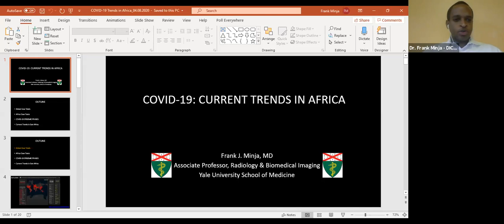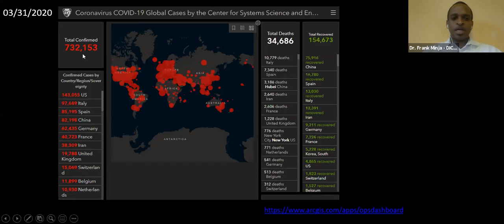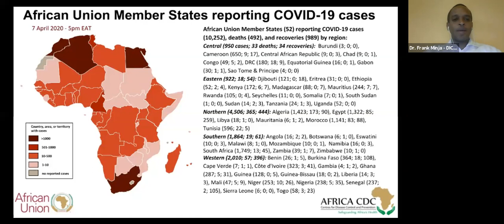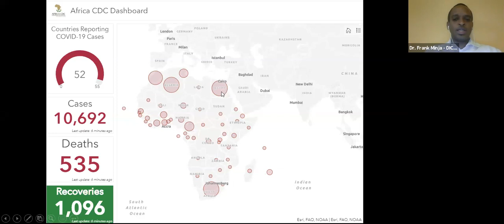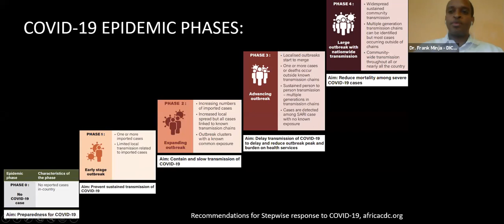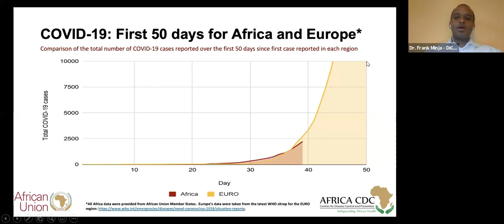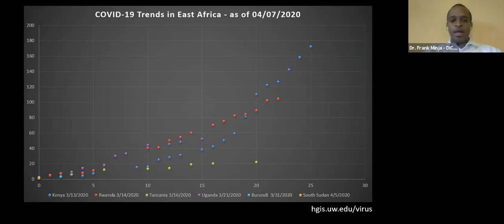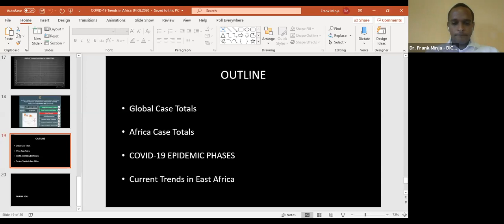COVID-19: Current Trends in Africa - Frank Minja